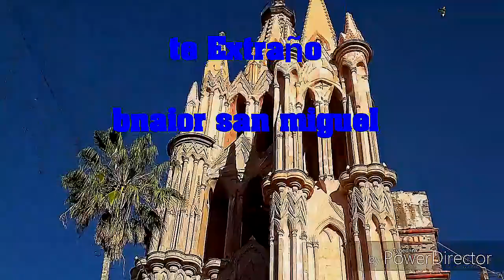TE EXTRAÑO Rene de Rebeca voz y David Leonardo piano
Rene de Rebeca voz y David Leonardo piano